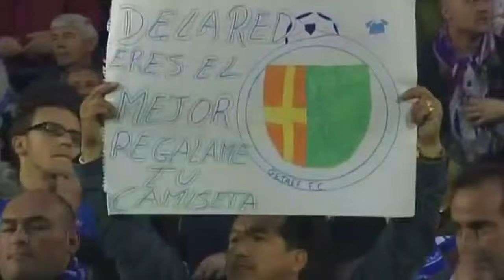Getafe vs Bayern Munich 3-3 All Goals & Highlights ( 2008 Uefa Cup )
2008 Quarter-finals, 2nd leg

                       Getafe 3-3 Bayern Munich

Contra 44'                          Ribéry 89'

Casquero 91'                    Toni 115', 120'

Braulio 93'

Coliseum Alfonso Pérez - Getafe

1st leg: 1-1 Agg: 4-4 Bayern win on away goals